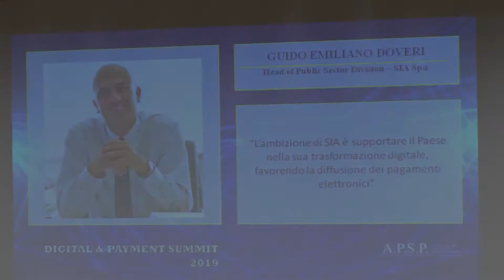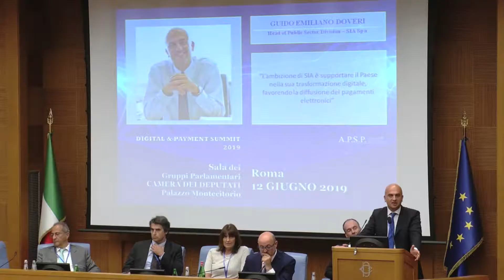Guido Emiliano Doveri al Digital & Payment Summit 2019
L'intervento di Guido Emiliano Doveri, Head of Public Sector Division - SIA Spa, al Digital & Payment Summit 2019